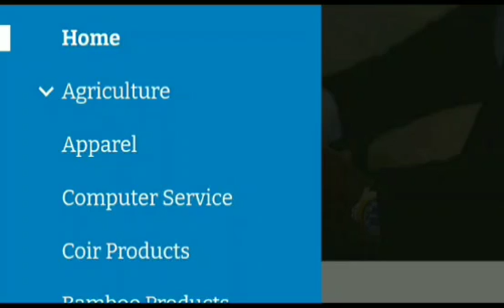ஒரு இறக்குமதி தொழில் வாய்ப்பு